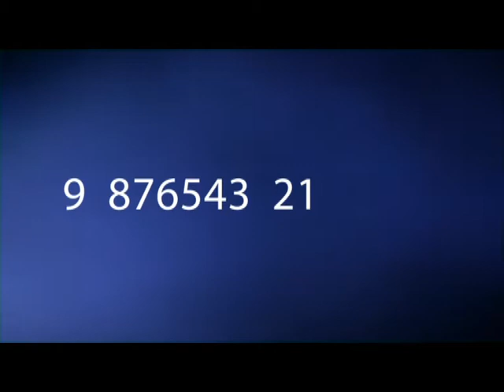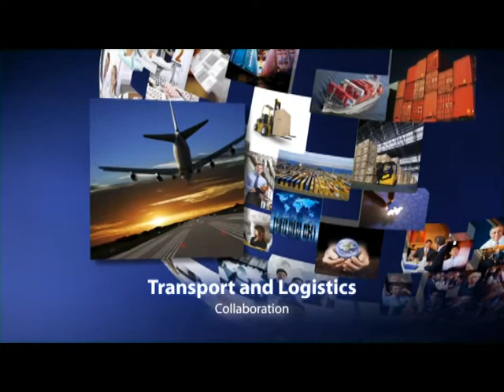GS1 Corporate Video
Short introduction to GS1. for more information.